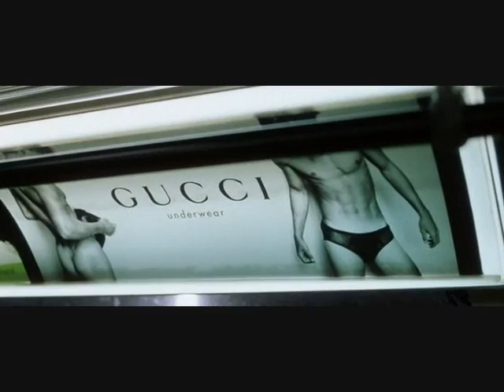Fight Club- Gay by Stephen Lynch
A gay Fight Club fan video.

I know that these two are a literally impossible couple, but hey, a girl can dream, right?

Note: This is a fan video. No infringement intended. Fight Club is based on a book by Chuck Palahniuk. Scenes taken from the David Fincher movie.